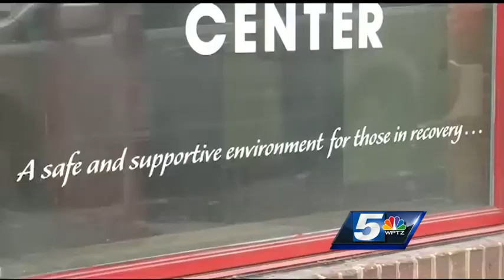Nat Geo to highlight area's drug problem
National Geographic will premiere a new episode of a documentary series that calls Vermont the "most drug-infested state."